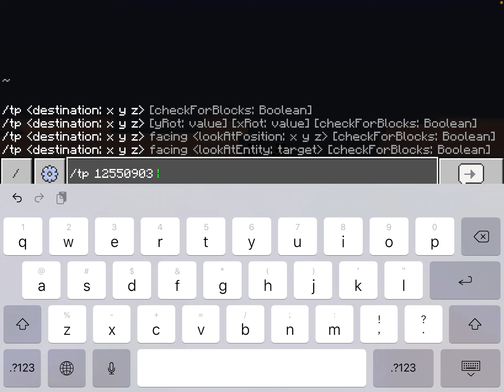Minecraft Seed Exploring AND terrain exploring #1 - The Farlands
like and sub for one year of free mr beast burgers